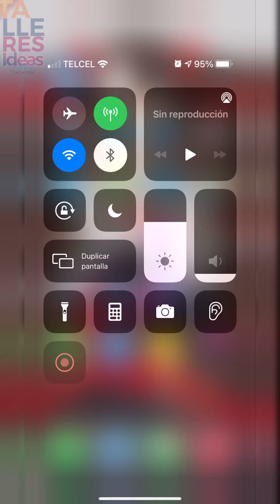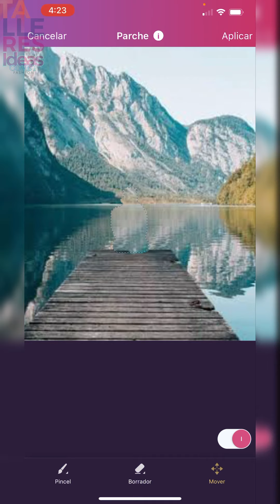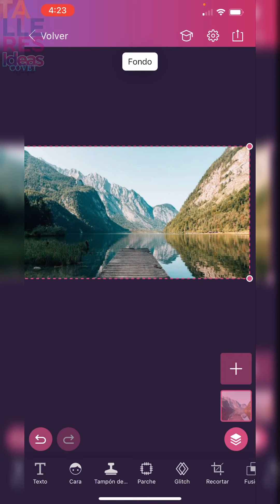BORRA ELEMENTOS DE UNA FOTO CON PIXOMATIC | TALLER IDEAS COVET FASHION